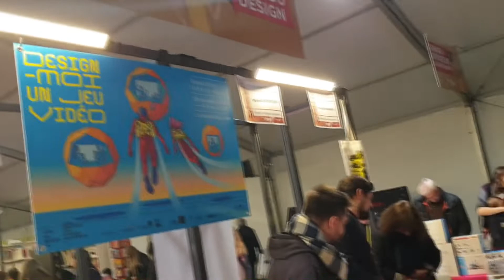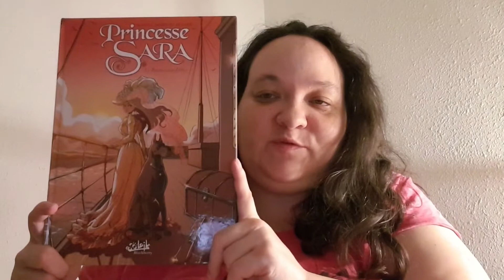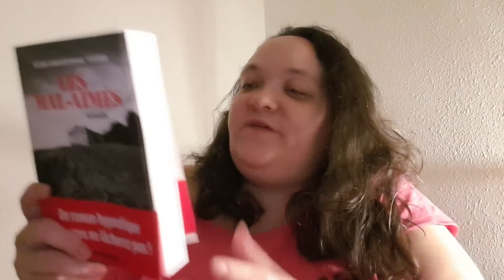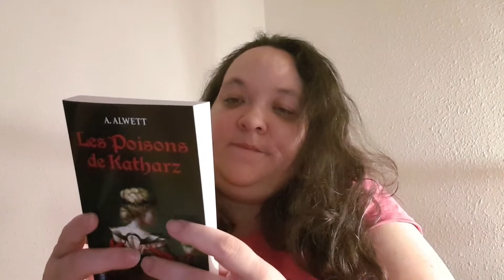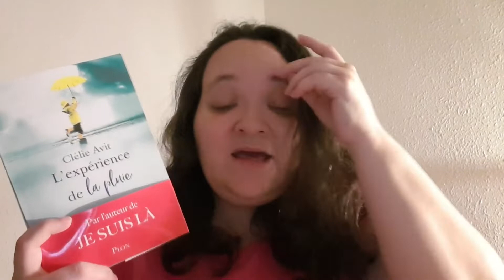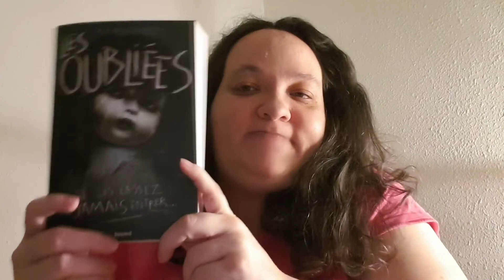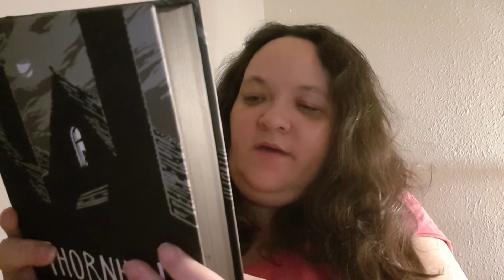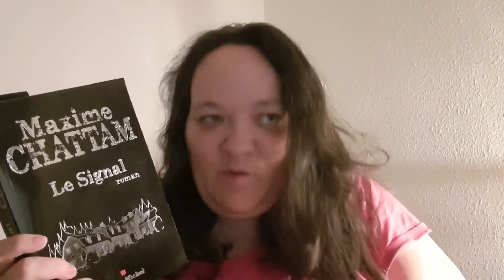Vlog Fête du livre de St Etienne 2019 + achats